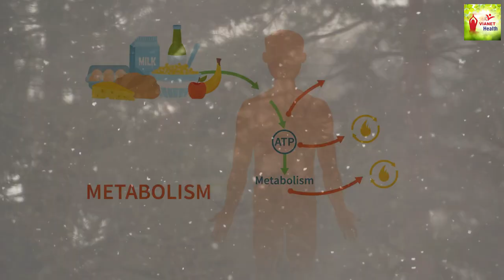ठंड में बॉडी को गर्म रखने के लिए करें इन चीजों का सेवन | Winter Health Tips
Winter Health Tips, Sardi Me Health Ka Khayal Kaise Rakhen, Sardi Me Kya Khana Chahiye

Sardi Me Body Ko Kaise Garam Rakhen,Winter Health Tips,Sardi Me Health Ka Khayal Kaise Rakhen,Sardi Me Kya Khana Chahiye,सर्दी में क्या खाना चाहिए,सर्दी में क्या नहीं खाना चाहिए,Sardi Me Garam Chije Kya Khayen,Sardi Se Bachne Ke Liye Kya Kare,Sardi me Kya Khaye,